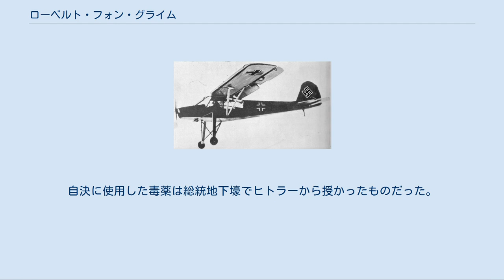ローベルト・フォン・グライム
ローベルト・リッター・フォン・グライム（Robert Ritter von Greim, 1892年6月22日 - 1945年5月24日）は、ドイツの軍人。
第二次世界大戦末期の1945年4月、アドルフ・ヒトラーによりドイツ空軍総司令官および元帥に任命されるが、敗戦後に捕虜となり自決した。
人間性豊かな人物で配下からは「パパ・グライム」と親しまれていた。
 バイエルン王国バイロイトの生まれ。
1911年に士官候補生としてバイエルン陸軍鉄道大隊に配属される。
翌年第8野戦砲兵連隊に転属。
ミュンヘンの士官学校を卒業後、連隊に戻って少尉に任官した。
第一次世界大戦が勃発すると、連隊の中隊付将校、1915年からは作戦課参謀などを務める。
同年志願して航空偵察兵としての訓練を受け、さらに1916年にはパイロット養成教育を修了し、1917年に中尉に昇進して連隊に戻った。
1917年4月に第34戦闘航空隊に転属となり、同年に隊長となる。
1918年3月には、イギリス軍の戦車を飛行機で撃破したおそらく最初のドイツ軍パイロットとなった。
同年春のドイツ軍大攻勢の際は多くの戦闘機隊を指揮し、大戦中の通算で撃墜28機を記録。
プール・ル・メリット勲章を受章したほか、10月23日にはバイエルン王国の「マックス・ヨーゼフ軍事勲章」を受章、騎士 (Ritter) を名乗ることを許され、貴族に列せられた。
 敗戦後のカップ一揆（1920年3月）の際は、ベルリンとミュンヘン間の航空機による連絡任務にあたった。
同年自らの希望により、名誉大尉の階級を最後に軍を離れ、ミュンヘン大学で法学を学び始めた。
卒業後は銀行員になる。
しかし飛行機への関心を失ってはおらず、航空郵便業の立ち上げに参加した。
1924年から3年間中華民国に赴任して、中国国民党の空軍建設を指導した。
1927年にドイツに戻った後は、ヴュルツブルクの飛行機学校教官となった。
 1934年1月、空軍再建を目指すドイツ軍に少佐として復帰。
ヴェルサイユ条約の取り決めにより当時はまだ空軍はなかったため、第7野戦砲兵連隊長となった。
直後に新設の航空省に出向し、戦後初めての戦闘航空団「リヒトホーフェン」の編成に携わった。
1935年1月、戦闘機隊監察に就任し、9月に中佐に昇進。
1936年4月に大佐に昇進して制空・兵器監察官に任命された。
1937年に人事部長に転じる。
1938年2月、少将に昇進。
1939年初めに第5航空師団長に補された。
 第二次世界大戦が勃発してポーランド侵攻作戦が終了すると、中将に昇進して第5航空軍団長に任命された。
西方電撃戦勝利後の翌1940年7月19日、航空兵大将に昇進。
バトル・オブ・ブリテンでも第5航空軍団を率いた。
1942年4月1日に東部航空軍司令官に就任、翌1943年初めに上級大将に昇進した。
東部航空軍は同年5月に第6航空艦隊と改称され、独ソ戦での中央軍集団支援を任務としていた。
1943年7月のツィタデレ作戦当時、グライムの配下には730機があった。
しかし戦闘での消耗や、交換部品の不足に起因する技術的問題により、翌1944年6月のソ連軍大攻勢の際はわずか50機しか残っていなかった。
 Fi 156偵察機（シュトルヒ） 敗色濃厚な1945年1月の時点でもなお、グライムはヒトラーへの忠誠心を失っていなかった。
「総統を信じたことは……間違いだったかもしれない、だがなお彼を信じている。私は裏切り者にはなれない。私には出来ない！」と記している。
敗戦直前の1945年4月23日に空軍総司令官ヘルマン・ゲーリングがヒトラーにより一切の権限を剥奪されたのち、グライムは近しい関係にあった女性飛行士ハンナ・ライチュと共に、ソ連軍の重包囲下にあるベルリンに、対空砲火で負傷しながらもシュトルヒ偵察機で駆けつけた。
ヒトラーはグライムの忠誠心に感激し、その場でゲーリングの後任としての空軍総司令官に任命するとともに、彼を元帥に列した。
これに対しグライムは「総統とそのお力に非常に励まされました」と答えた。
グライムはヒトラーとともに総統防空壕に残ることを希望したが、ヒトラーはグライムに対して、ベルリンを脱出して新・空軍総司令官としての職責を果たすように命じた。